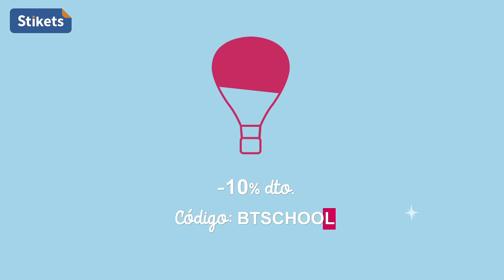Prepara la Vuelta al cole con Stikets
Prepara la Vuelta al cole con Stikets🌈Marca todas sus cosas de la forma más chula y resistente 😉¡Envío express 24h!